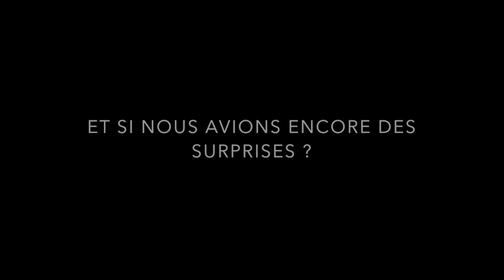Les 1000 Choristes 2018, demandez le programme !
Jacky Locks, directeur artistique des 1000 Choristes de Choeur en Fete vous communique les grands moments de 2018